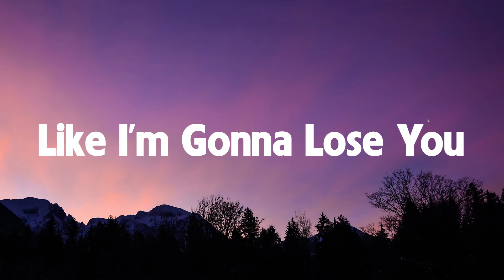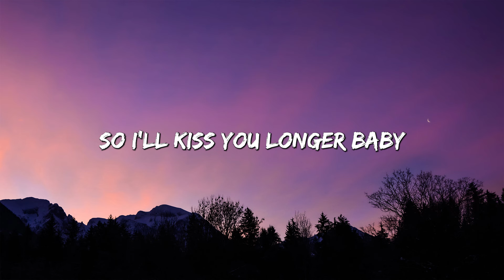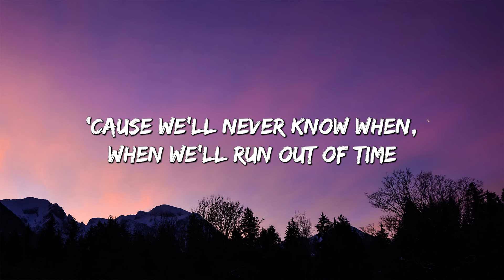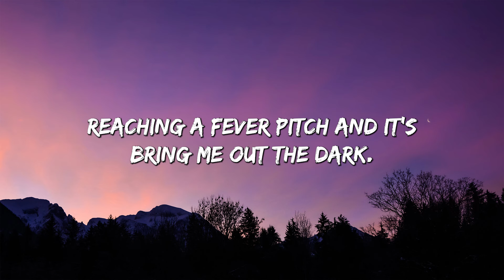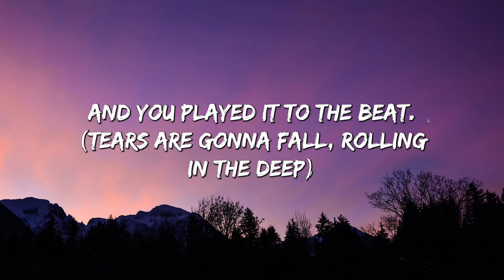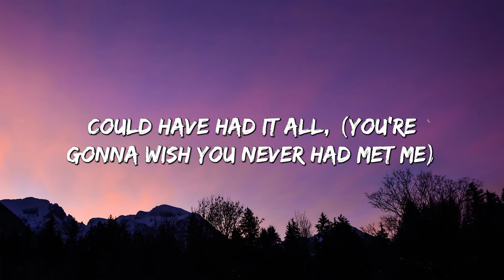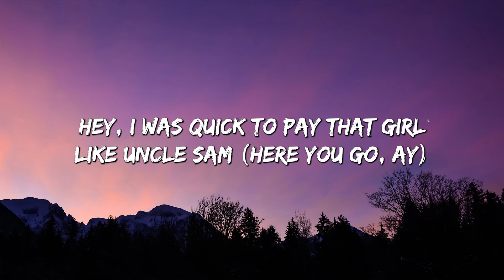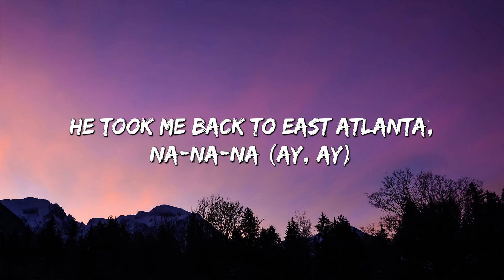Like I'm Gonna Lose You (Lyrics) | Meghan Trainor ft. John Legend Adele, Camila Cabello